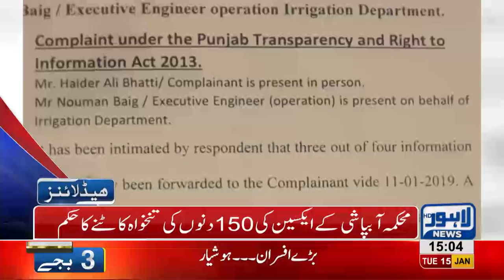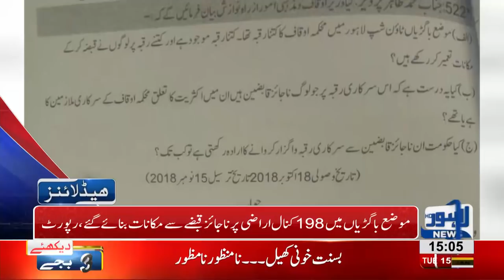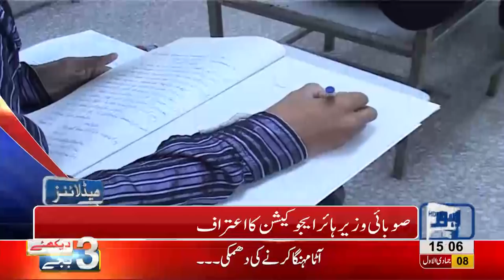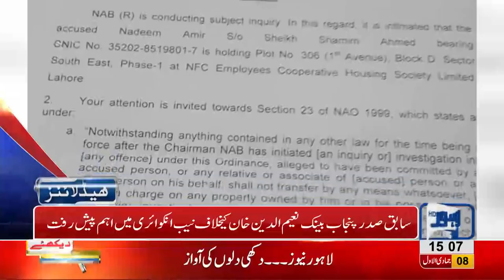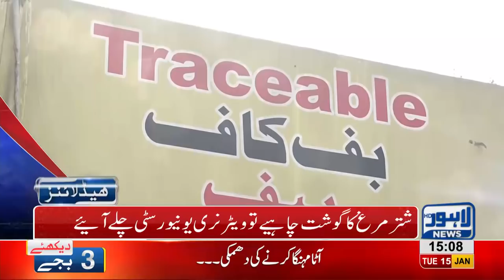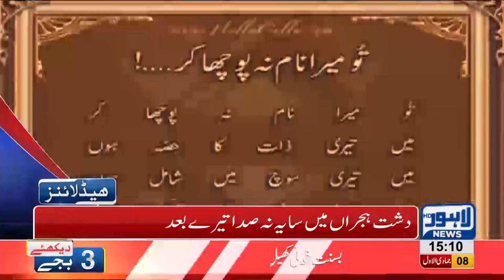03 PM Headlines Lahore News HD –15th January 2019